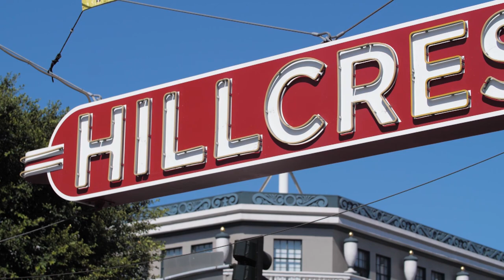George Lorimer at FruitCraft Distillery in Hillcrest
Alan, Melissa, and George talk about this young entrepreneur's business of distilled fruit and it is wholly employee-owned, they can fire the CEO, Alan. Pretty awesome place and a guy.